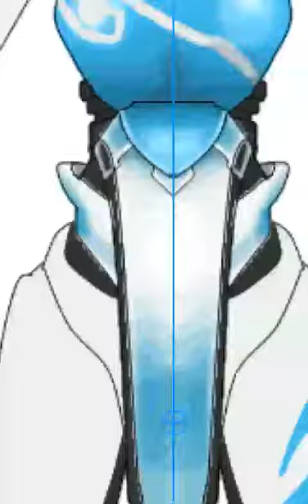Toppa gurren video kampanye pacific rim Uprising Mazingira golongan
Please RT aja